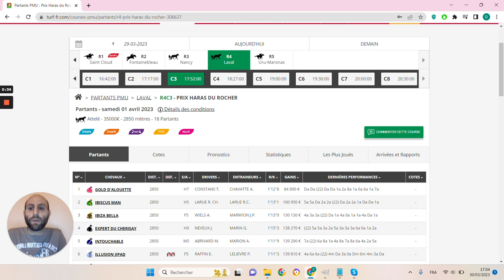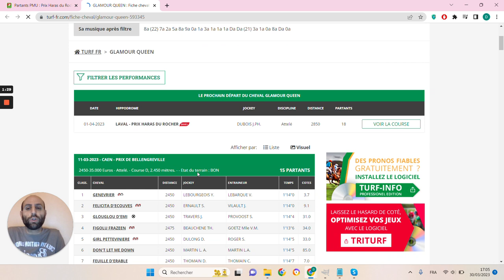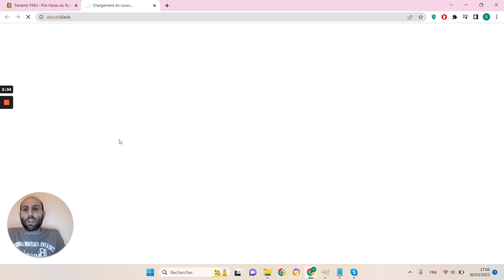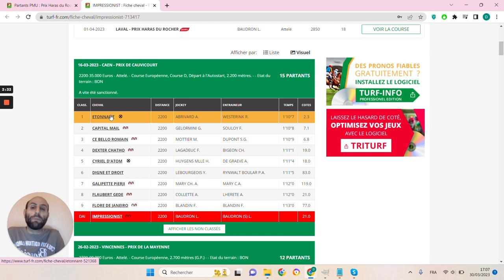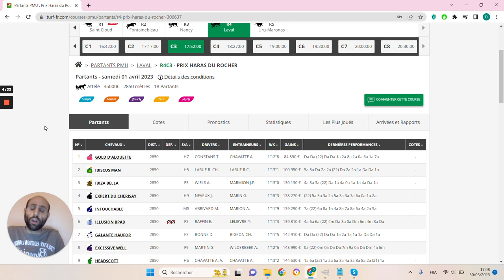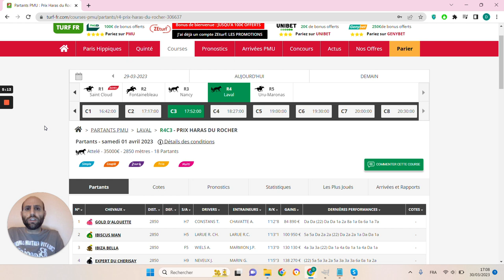🔥1 jour 1 pari 🔥 Pronostic du 01/04 : Bien parier et gagner aux courses hippiques !